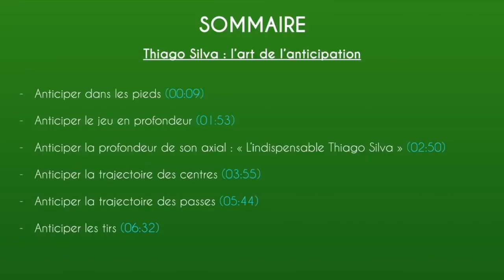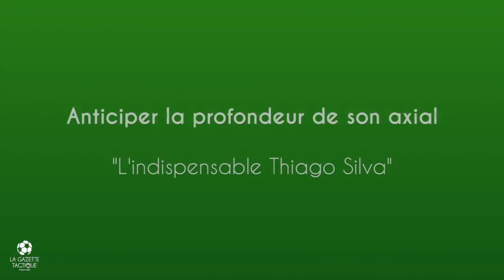Thiago Silva - L'art de l'anticipation défensive